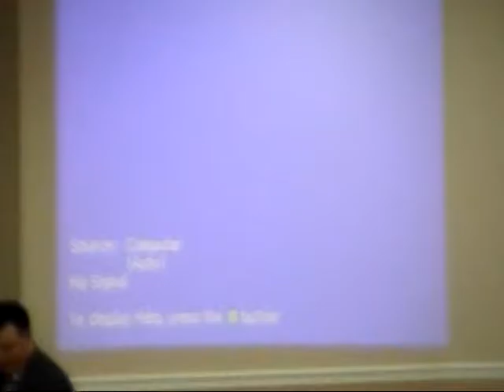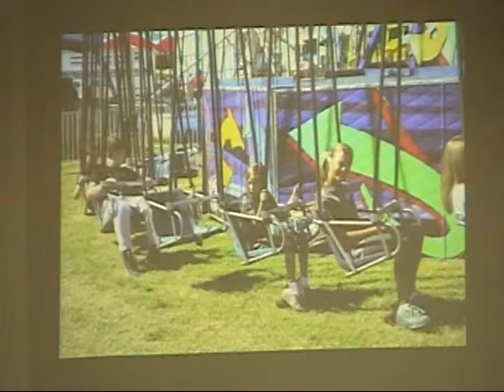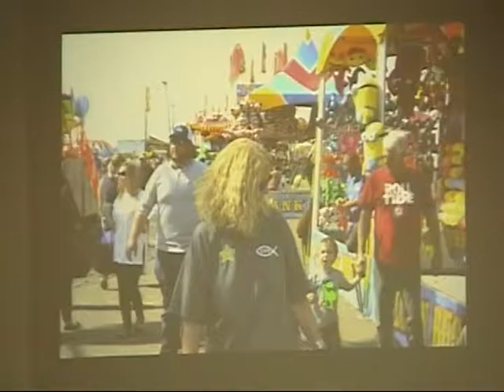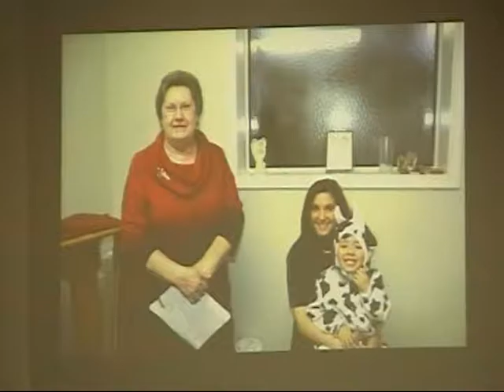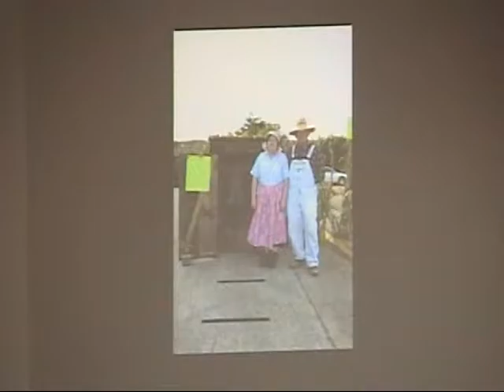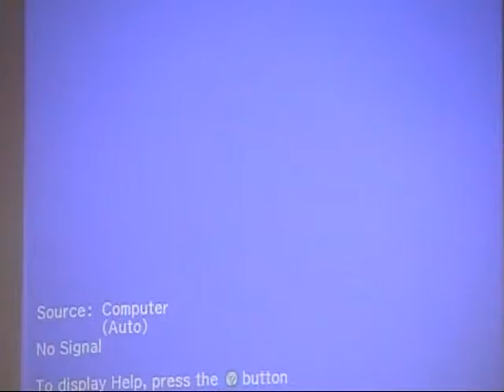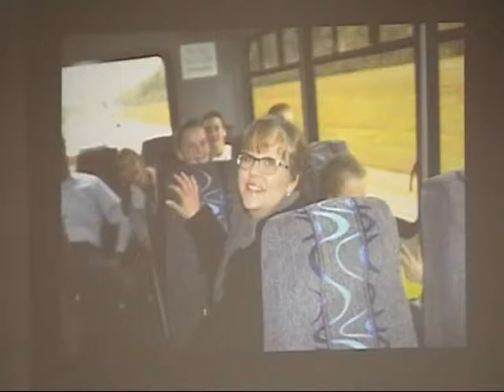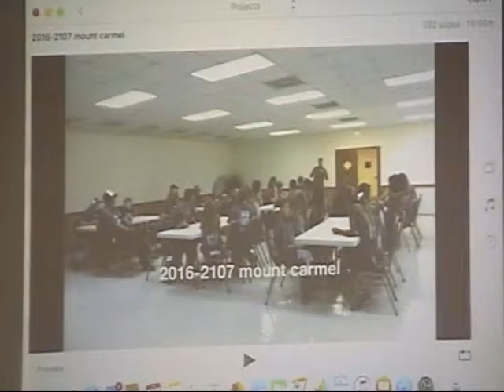01-29-17 (AM) Mt. Carmel Baptist Church